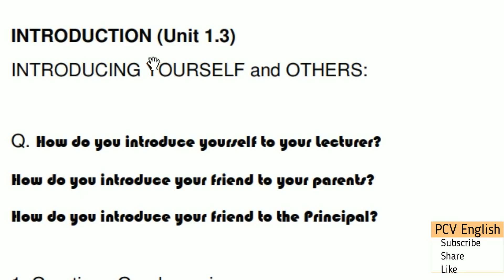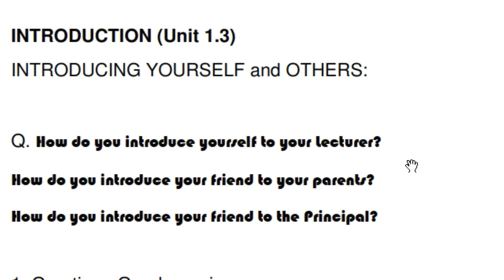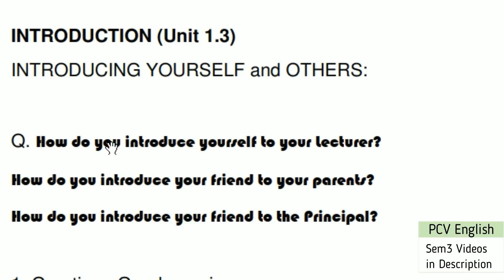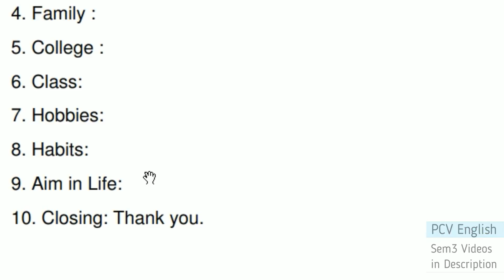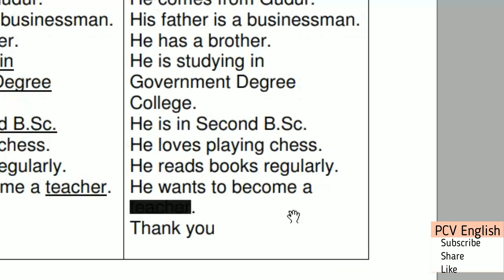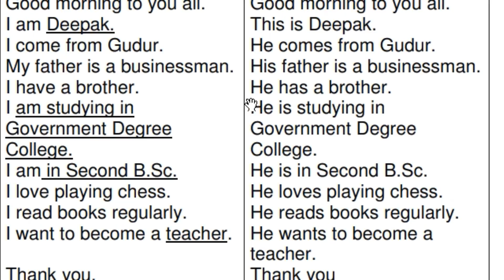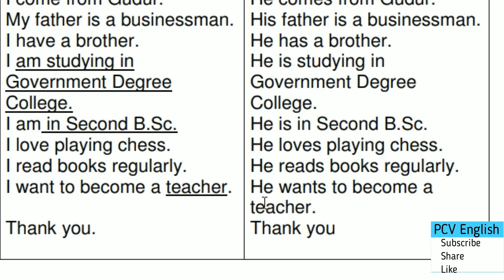Introductions in Telugu I AP Degree semester 1 English Lessons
This video deals with introductions in Telugu for degree 3rd semester English Andhra Pradesh. You find total playlist below sothat you can cover your entire syllabus in few hours. These videos fetch you good score. This is very helpful for your preparation of all universities Degree sem 3 English of Degree second year.

AP Degree semester 3 English 6 lessons summaries PDF

English Syllabus-Semester-III
English Praxis Course-III
A Course in Conversational Skills

Speech : 1. Tryst with Destiny Jawaharlal Nehru
Skills : 2. Greetings
3. Introductions

Speech : 1. Yes, We Can Barack Obama
Interview : 2. A Leader Should Know How to Manage Failure Dr.A.P.J.Abdul Kalam/
India Knowledge at Wharton
Skills : 3. Requests

Interview : 1. Nelson Mandela's Interview With Larry King
Skills : 2. Asking and Giving Information
3. Agreeing and Disagreeing

Interview : 1. JRD Tata's Interview With T.N.Ninan
Skills : 2. Dialogue Building
3. Giving Instructions/Directions

1. Speech : 1. You've Got to Find What You Love Steve Jobs
Skills : 2. Debates
3. Descriptions
4. Role Play